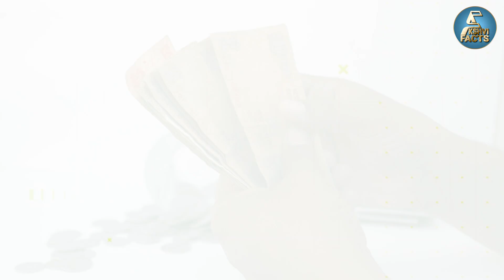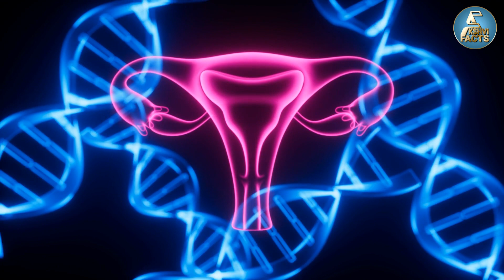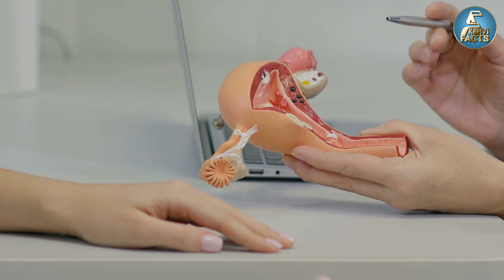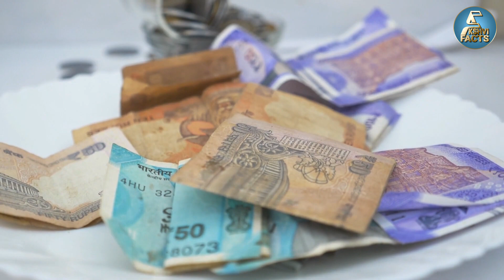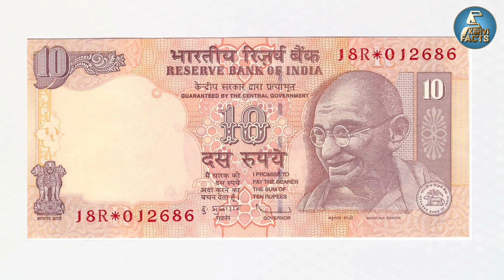यमुना के बिना क्यों गिर जाएगा ताजमहल| How Taj Mahal is affected by Yamuna river?